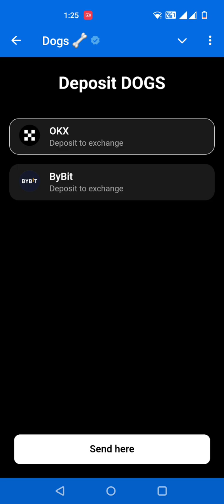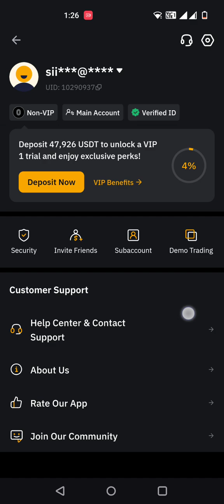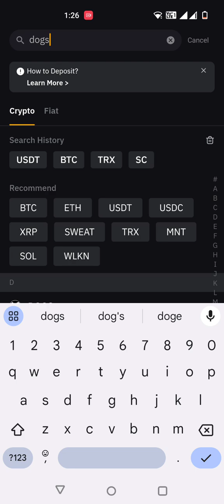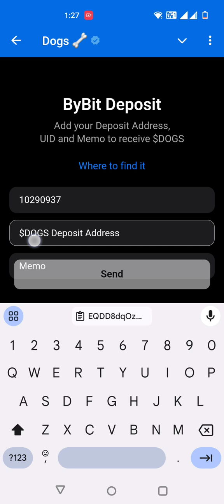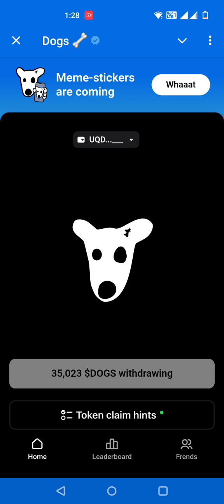Dogs Withdrawal Confirm | DOGS Token Withdrawal | DOGS Airdrop Withdrawal in Bybit exchange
bybit exchange